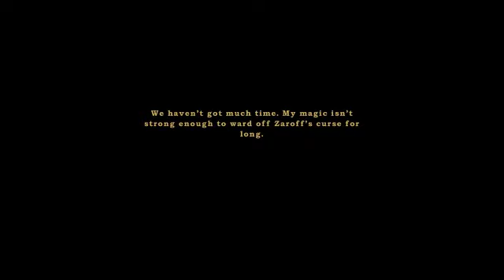Night of the Rabbit Babbleplay part 21 - Life's a Show